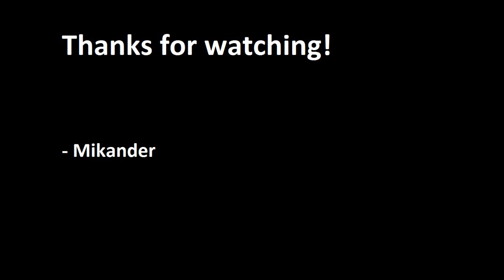League of Legends 3v3 - Morgana guide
Song: Fort Minor - Remember the Name

This is my own gameplay with Morgana.